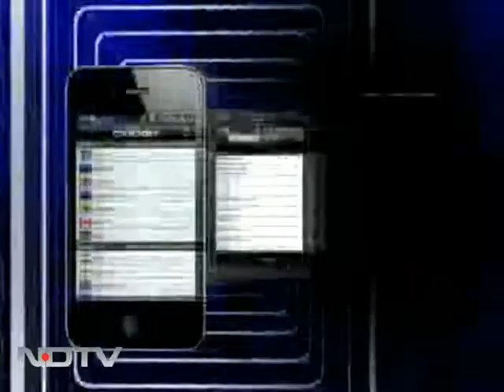Did MiD DAY journalist receive death threats?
The police have not been able to make any breakthrough in the sensational murder of Jyotirmoy Dey, a senior crime reporter with Mid DAY, who was shot dead at point blank range in broad daylight by unidentified men outside a mall in Mumbai on Saturday. He was rushed to the Hiranandani hospital where he was declared brought dead.